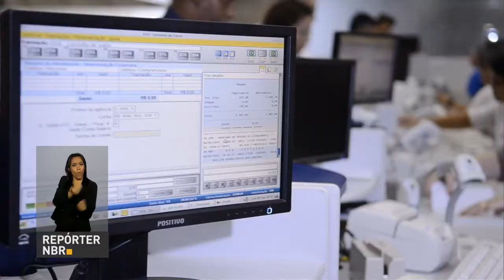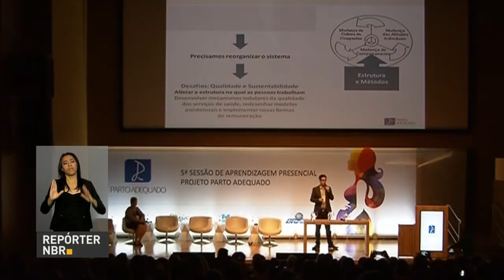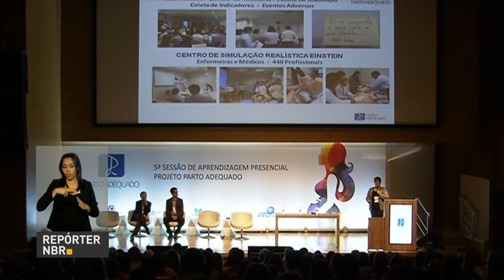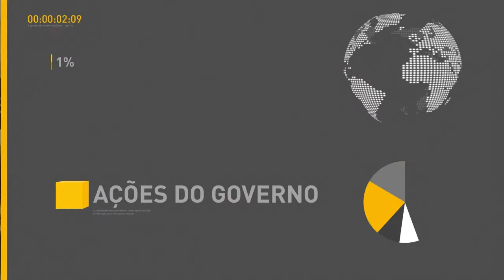Empresas de alto rendimento crescem 175% entre 2011 e 2014, aponta IBGE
REPÓRTER NBR 11H - 18.11.16: Entre 2011 e 2014, empresas de alto rendimento tiveram crescimento de 175% no número de empregados, passando de 1,6 milhão para 4,4 milhões. Segundo o IBGE, os setores com mais empresas de alto rendimento são construção civil, comércio, manutenção de veículos e indústrias. Veja também: Economia brasileira cresceu 0,15% em setembro, segundo o Banco Central. E mais: Iniciativa da Agência Nacional de Saúde incetiva partos naturais e evita mais de 10 mil cesáreas.